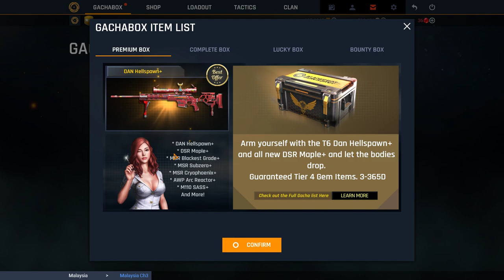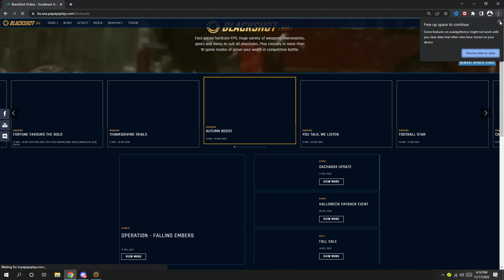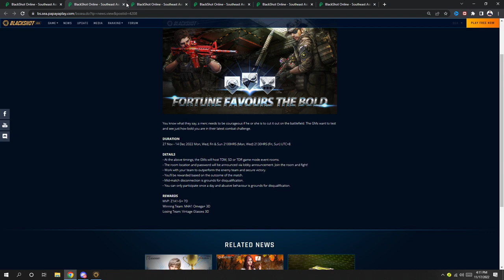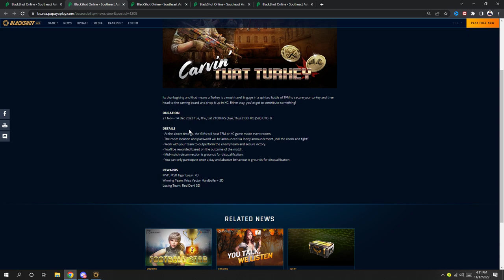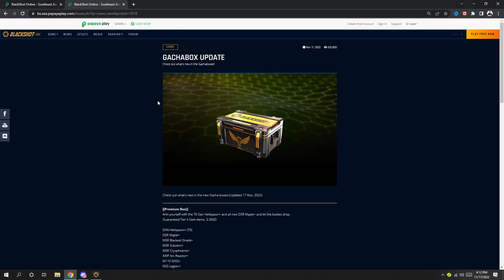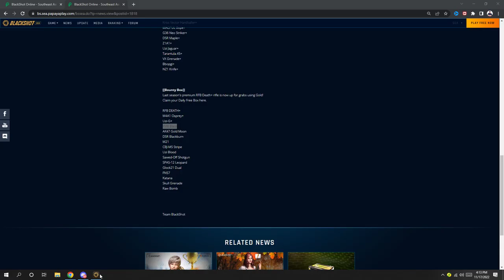THANKSGIVING UPDATE AND NEW 6 STAR WEAPON & NOV-DEC PATCH NOTE REVIEW